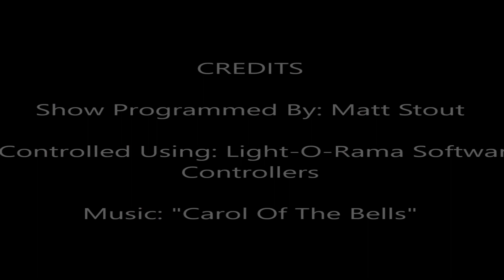"Carol Of The Bells" - Christmas Light Show 2017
Glacier Bay Light Show presents: "Carol Of The Bells!" Part of our 2017 Christmas Light Show!

This years Light Show consist of thousands of "intelligent" RGB pixels,  as well as several thousands of regular LED Christmas lights. The mega tree is about 20 ft tall, and made of of over 3,400 lights. The entire show is programmed and run using Light-O-Rama software.